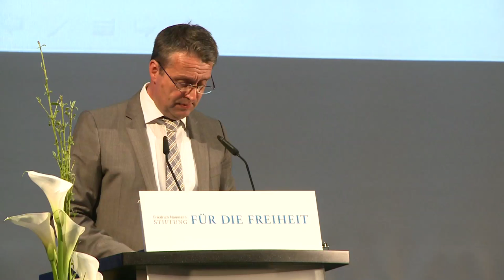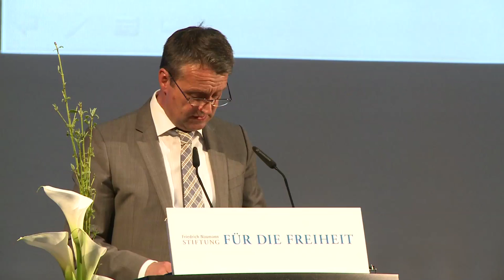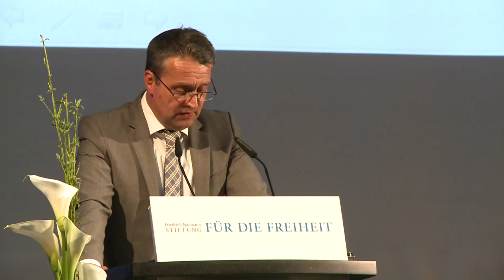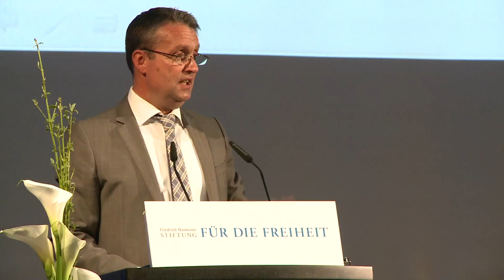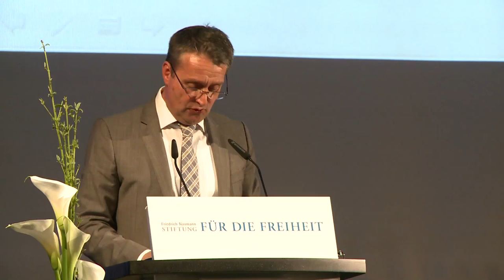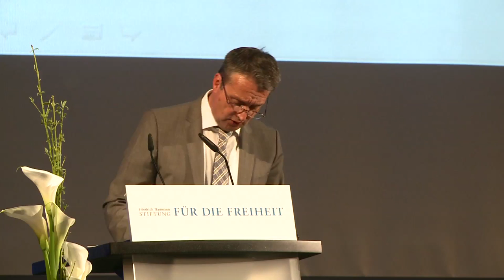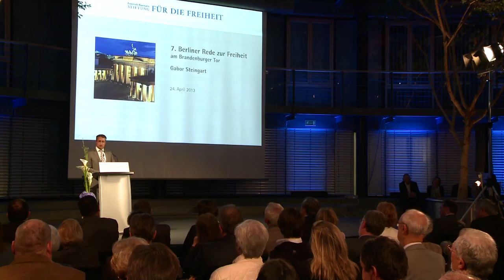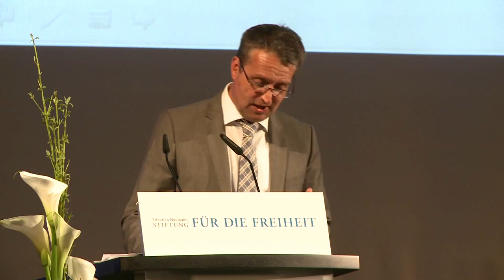7. Rede zur Freiheit 2013: Gabor Steingart über "Unsere Marktwirtschaft und ihre Feinde"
Gabor Steingart - als Gast der Friedrich-Naumann-Stiftung für die Freiheit hielt er die 7. Berliner Rede zur Freiheit am Brandenburger Tor.